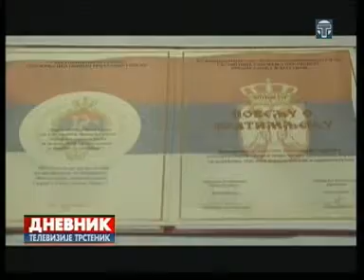Dnevnik 12 11 2014